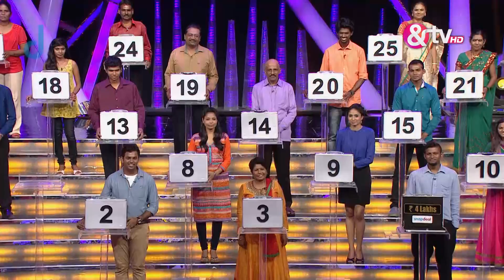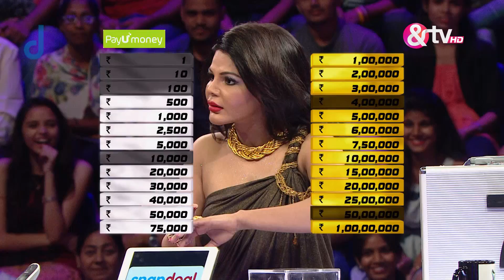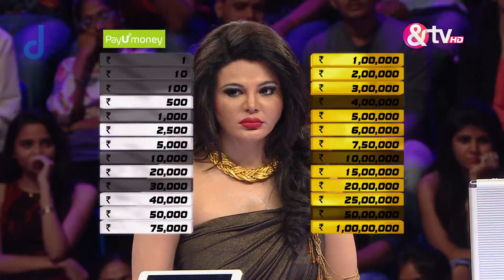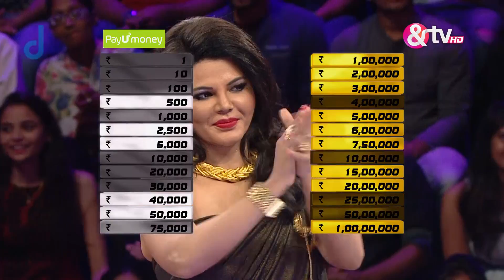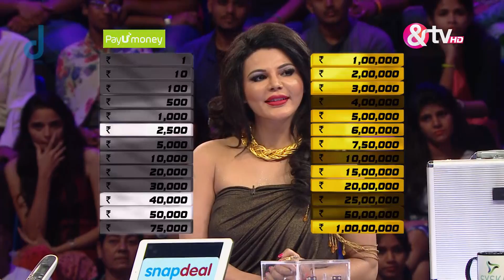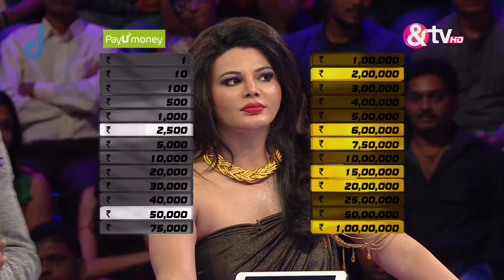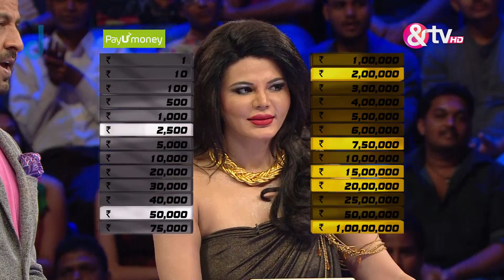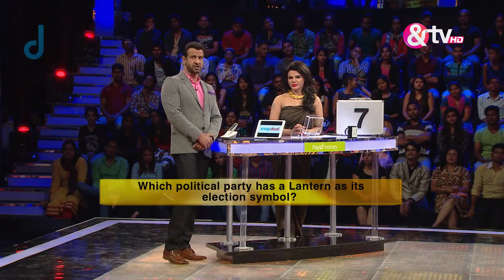Deal Or No Deal | Ep. | Rakhi खेलेंगी Karunaghar के सदस्यों के साथ Game | Full Episode | AND TV